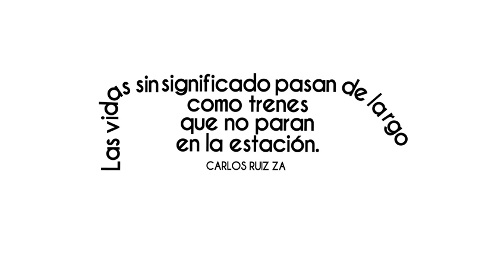TrenMaya y transístmico detonadores de progreso ¡Disponible ahora! en VértigoPolítico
TrenMaya y transístmico detonadores de progreso ¡Disponible ahora! en VértigoPolítico Animación